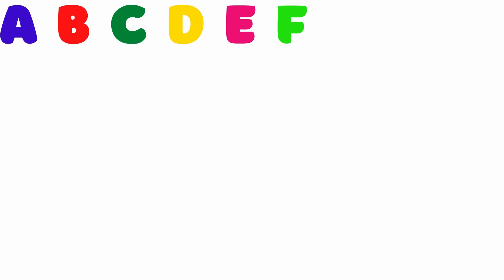abcd A to Z | ABCD a for apple | English mein abcd Learning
This video is about the abcd A to Z such as A B C D E F G H I J K L M N O P Q R S T U V W X Y Z. Here kids will learn to read, recognize the alphabet abcd or A to Z abcd. The purpose of this video is, to enable our little ones or kids to remember the A to Z abcd.

Your Query;
Abcd
abcd English mein
abcd learning
abcd ka English
abc abcd
abcd google
google abcd abcd
abcd ki English
abcd padhne ka
English ka abcd
abcd chintu
bacche log ka abcd
a for apple b for ball English
abcd ka abcd
abcd ki abcd
English a for apple b for ball